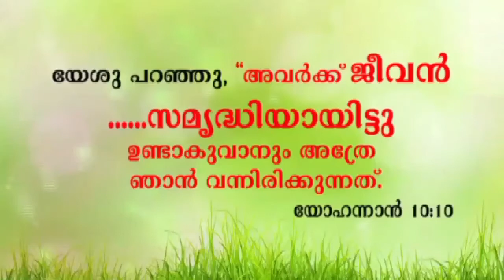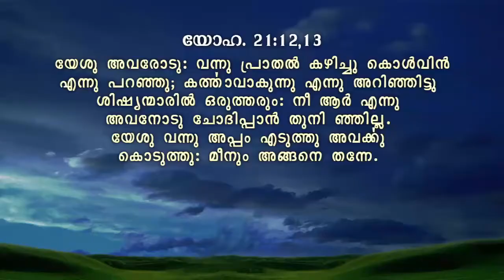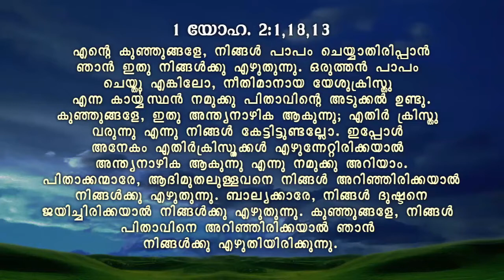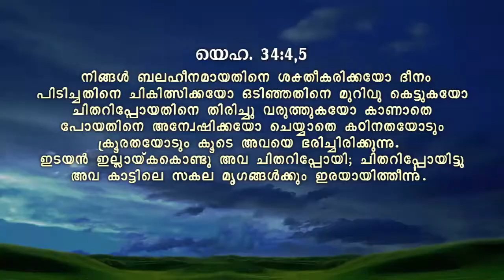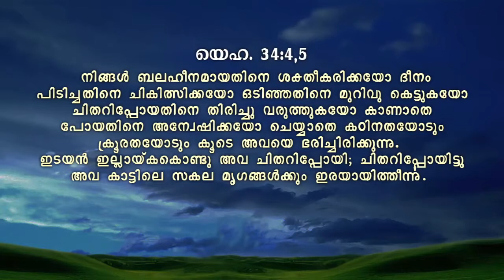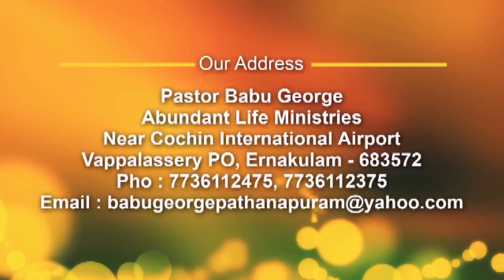AMAZING GRACE I By Pr Babu George Pathanapuram I Epi - 52